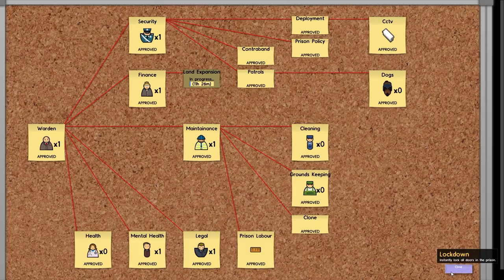Let's Play Découverte Prison Architect Fr HD : ep 26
▼ DESCRIPTION ▼

Salut tout le monde, j'espère que vous avez passé de très bonnes fêtes et voici un petit épisode de prison architect en ce premier janvier 2014, enjoy ! ;)

Information :D